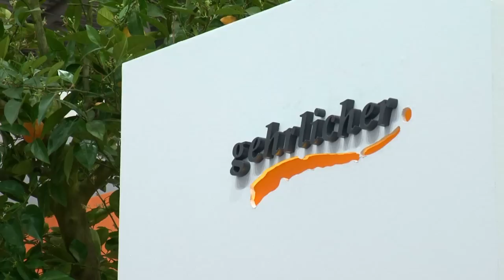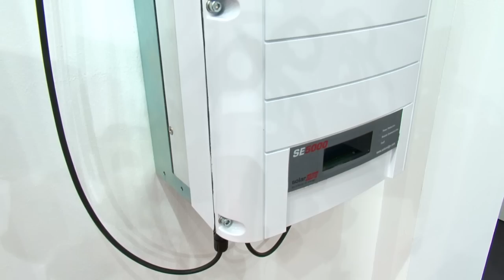Gehrlicher Solar AG - Intersolar 2009 - Interview Klaus Gehrlicher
Interview mit dem Firmengründer und Vorstandsvorsitzenden Klaus Gehrlicher auf der weltweit größten Photovoltaikmesse.